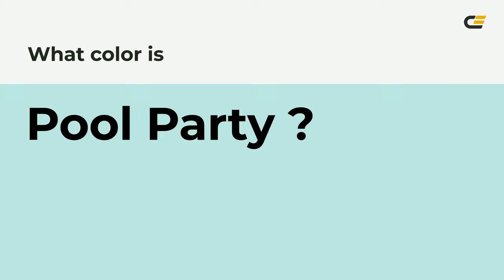Pool Party color bee9e3 hex color - Green color - Warm color bee9e3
What color is Pool Party ? bee9e3 hex color - Green color - Warm color bee9e3

Hex bee9e3 Color Code is also known as Pool Party color.

Hex bee9e3 Color code in RGB color code model is created after adding 74.51% red color, 91.37% green color and 89.02% blue color.
Hex bee9e3 Color code in CMYK color (process color) code model is generated after subtraction of 18% cyan, 0% magenta, 2% yellow and 8% black.